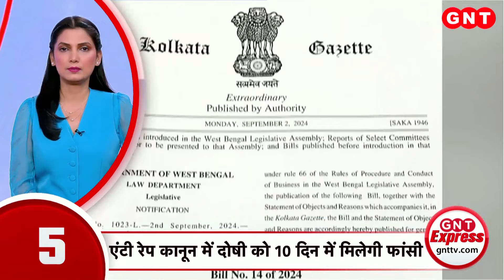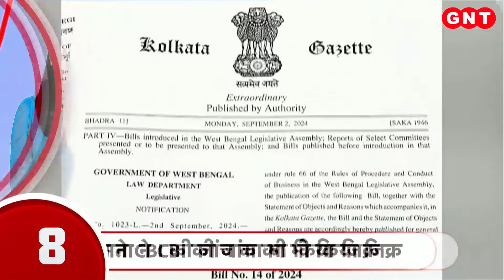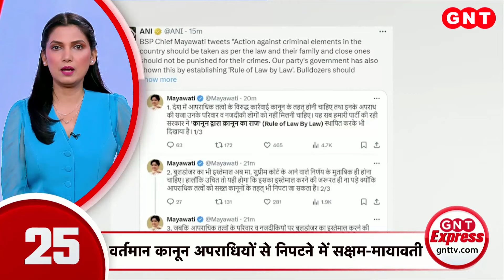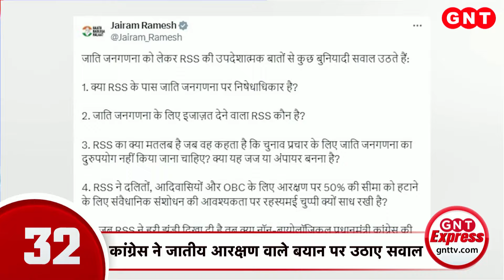Top News: West Bengal Vidhan Sabha में Anti Rape Bill हुआ पास, देखिए क्या बोलीं Mamata Banerjee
पश्चिम बंगाल विधानसभा (West Bengal Vidhan Sabha)  में एंटी रेप बिल (Anti Rape Bill) पास हो गया. चर्चा के दौरान ममता बनर्जी ने बिल को जरूरी बताया. उन्होंने कहा कि अपराजिता बिल BNS बिल से कहीं ज्यादा कठोर है. एंटी रेप कानून के तहत जिला स्तर पर टास्क फोर्स गठित होगी और 21 दिनों के अंदर शुरुआती जांच रिपोर्ट पेश करनी होगी.